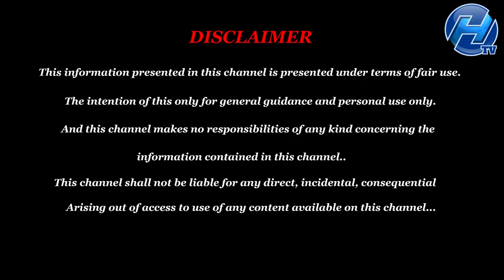மீனம் வைகாசி மாத ராசி பலன்கள் | Vaikasi Matha Rasi Palan 2022 | June Month Rasi Palan 2022 Meenam